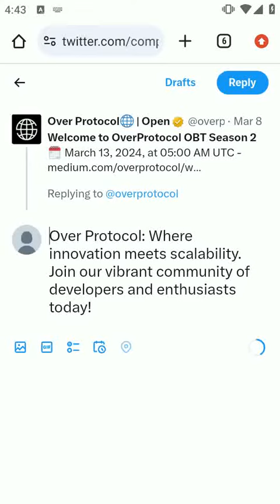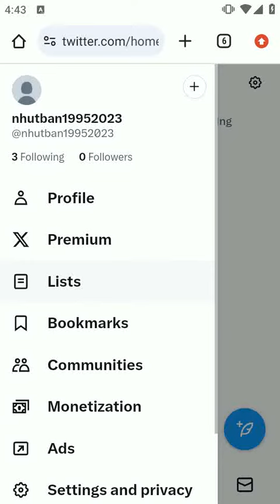overprotocol : Pre- Community Mission